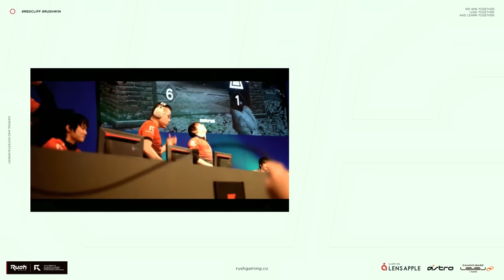このバトロワなぜ世界で人気？完全新規向け徹底解説 | CoD:WARZONE2.0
Warzone2 と共に到来。
覚悟を決め、降下の準備に取り掛かろう。

MODERN WARFAREIIシーズン01パッチノート &WARZONE 2.0ローンチ

MWII 絶賛発売中！

★ASTRO Gaming
下記URLから購入で5%オフ